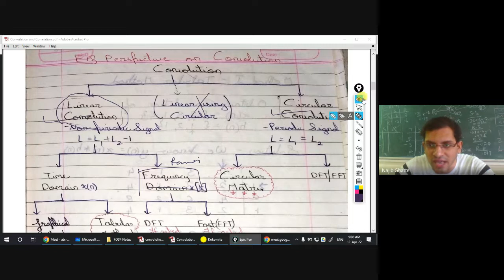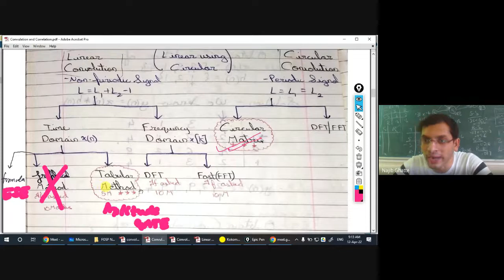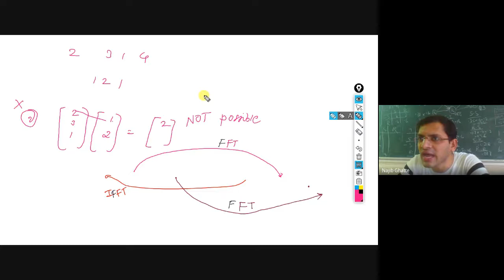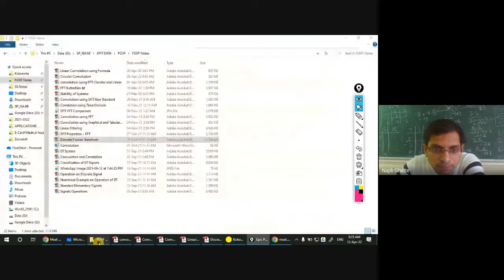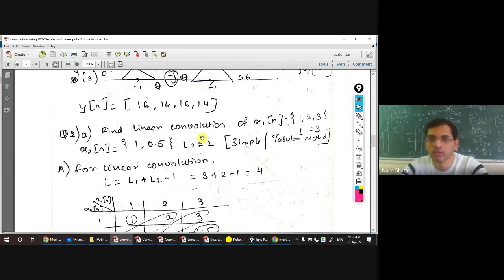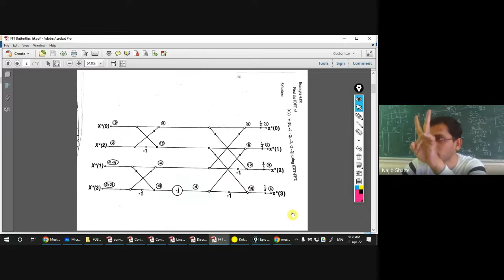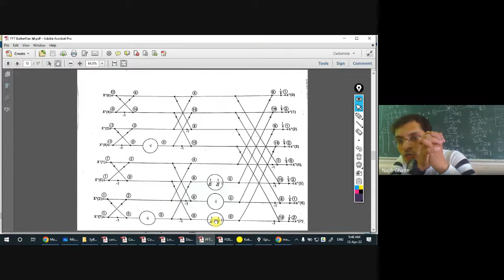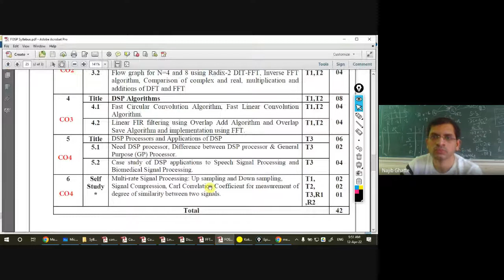FAST Linear Convolution and FAST Circular Convolution